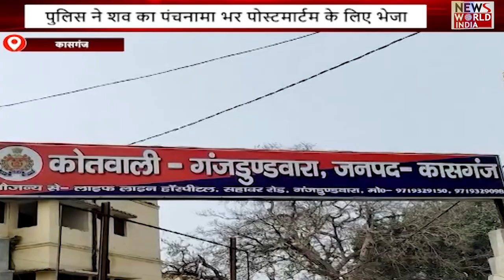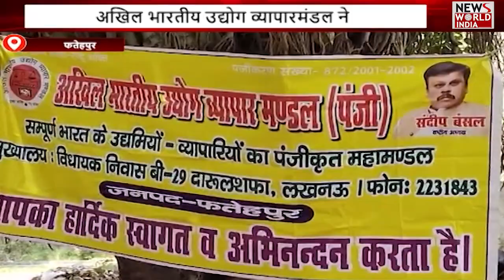यूपी-उत्तराखंड की तमाम बड़ी खबरों का बुलेटिन